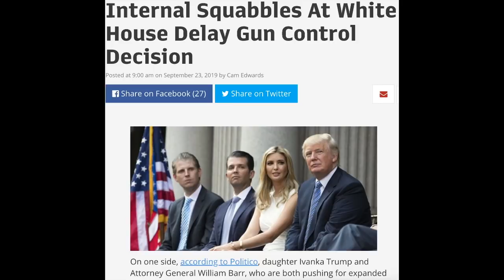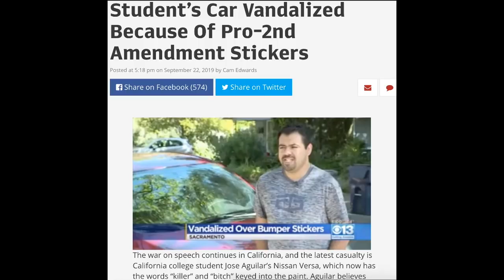This Doc Says Gun Violence Isn't A 'Public Health' Epidemic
You may have heard doctors, nurses, and researchers proclaim that there's an epidemic of gun violence in this country, and the only solution is to treat the crisis as a public health threat. Dr. Miguel Faria, MD says that's a really bad idea and sits down with Cam Edwards to explain why.